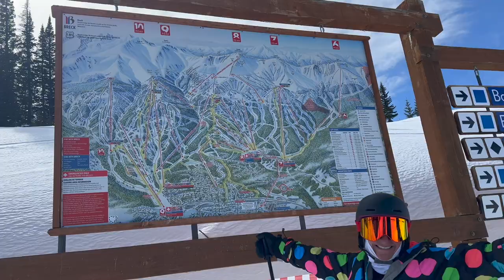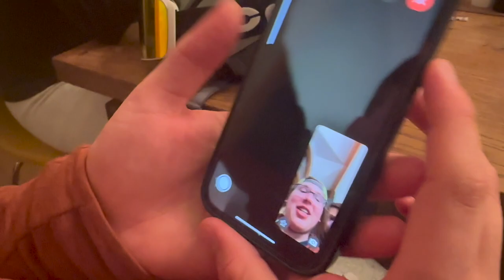Breckenridge Skiing 2023